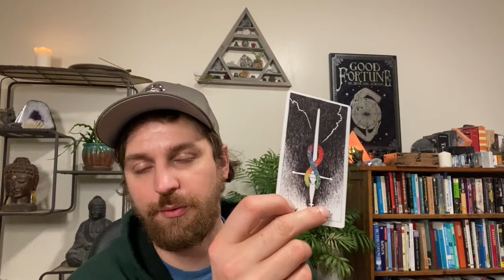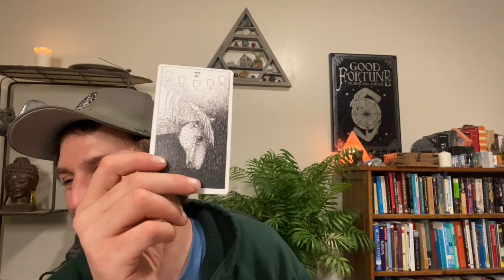Loneliness Spread | Tarot Card Readings | Free Daily Tarot Card Readings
If this video helps you in any way you can support this free content by leaving a tip👍🏻 Any and all is appreciated:
Tip Jar:
🃏Zelle:
OR
Live Readings through the book now button

Who is Ross Cessna?

Ross was always curious about the paranormal, metaphysics, and unexplained phenomenon.  However, eventually, unexpected circumstances would take him on a first-hand adventure into the unknown. Ross’ self-initiation began when an improper kundalini awakening sent him into a spiritual emergency that left him in a psych ward and a mental health diagnosis.

Initially, he cut ties with all of these earlier interests and even began to believe what he had experienced was all just misfirings of his brain.  Eventually, though, the bleak landscape of the 21st century led him back to his roots and, ultimately, his healing journey.  Now he is over four years into a new way of thinking, experiencing, and engaging with reality.

His focus is on learning to use the metaphysical arts for personal alchemy and actualizing his true potential.  Currently, he is using his YouTube Channel to share his studies with those interested. If you’re interested in working with Ross, you can contact him through his business Spiritual Phoenix Studios.

What Spiritual Phoenix Studios?

Spiritual Phoenix Studios is a business Ross Began with his mother in 2016.  At the time, he needed a positive focus while he began reorganizing his life. While the intent has changed over the years, the name has remained.   Spiritual Phoenix Studios operates under the knowledge that you can change your life and rise above your limitations. Their plan involves tarot readings, reiki healing, life coaching, crystals, incense, candles, and more!

4️⃣0️⃣📙Forty Servants Grimoire

💸Hardware💸

💻Computer | MacBook Pro 13inch
🎙️Microphone | Electro-Voice RE320 Dynamic Microphone
Shock Mount| Electro-Voice RE320 Shock Mount
Windscreen | Electro Voice WS-PL2 Foam Windscreen
Boom Arm |Rode PSA1
Scarlett 2i2 USB Audio Interface (3rd Gen)
🔌Mic Cable | Pro Co EXM-20
📹Webcam | Logitech c920x
Webcam Stand #1
Webcam Stand #2
🔌USB Extension Cable

💸Software💸